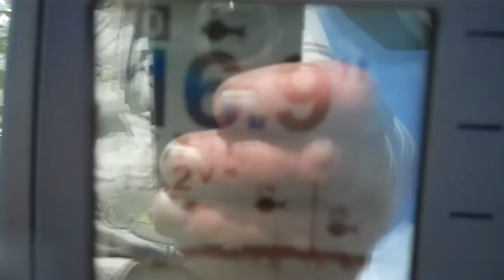Medard Park Fishing Speckled Perch 2/22/2013